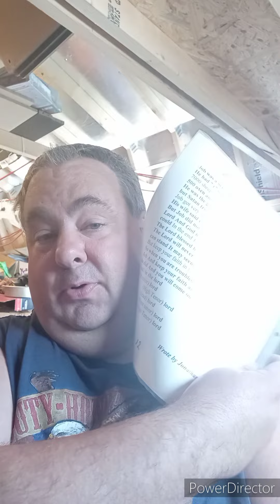The Man Named Job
This is a song that I had wrote when I was going through my struggles and whenever I was going through my divorce. God got me through the hard times with the Book of Job this song is based Job and how God can help you overcome. I pray everyone enjoyed the song and God bless.